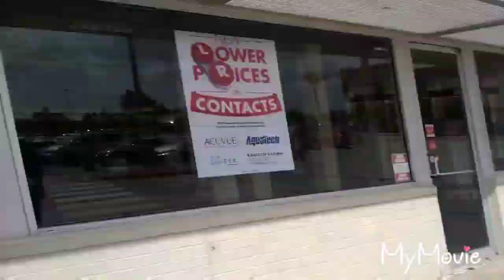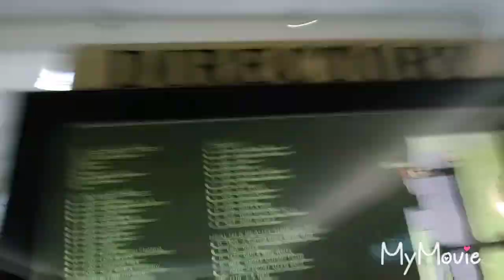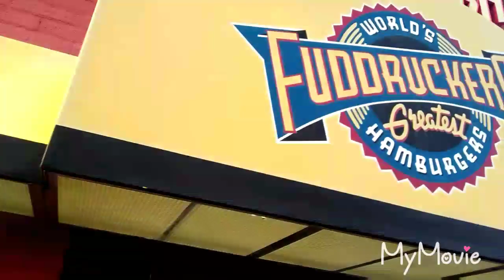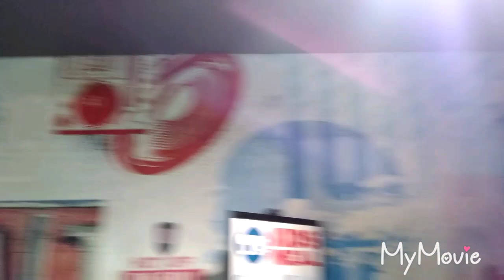My Second Vlog: My Day Out